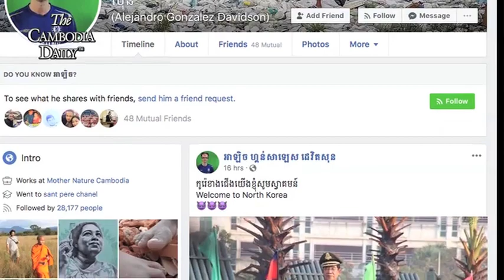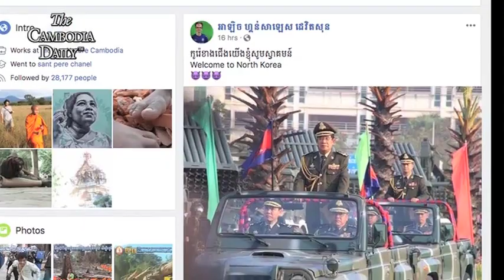លោកហ៊ុន សែនប្រកាសត្រៀមវាយប្រហារ កម្លាំងកងទ័ពណាប្រឆាំងរដ្ឋាភិបាល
លោកនាយករដ្ឋមន្ត្រី ហ៊ុន សែន នៅថ្ងៃព្រហស្បតិ៍នេះ បានបញ្ជាឱ្យ កងទ័ពដែលស្មោះស្ម័គ្រនឹងរបបរបស់លោកត្រូវត្រៀមខ្លួនកម្ទេចចោលកងកម្លាំងទាំងឡាយណាដែលប្រឆាំងនឹងរដ្ឋាភិបាលរបស់ លោកដែលកើតចេញពីការបោះឆ្នោត។ ប៉ុន្តែសហគមន៍អន្តរជាតិចាត់ទុកការបោះឆ្នោតកន្លងទៅ ជាការបោះឆ្នោតក្លែងក្លាយ។
បទបញ្ជារបស់លោកហ៊ុន សែនធ្វើឡើងក្នុងពិធីប្រារព្ធខួប ២០ឆ្នាំនៃថ្ងៃបង្កើតបញ្ជាការដ្ឋានកងទ័ពជើងគោកនៃកងយោធពលខេមរភូមិន្ទ ក្នុងរាជធានីភ្នំពេញកាលពីព្រឹកមិញនេះ។
លោកហ៊ុន សែនបានបញ្ជាក់ថា ក្រុមកងទ័ពទាំងឡាយដែលប្រឆាំងរដ្ឋាភិបាលរបស់លោកបច្ចុប្បន្នគឺជាមុខសញ្ញាដែលកម្ចេចចោល ដោយមិនអនុញ្ញាតឱ្យមានកម្លាំងណាមួយធ្វើរដ្ឋប្រហារទម្លាក់លោកដូចកាលពីសម័យសង្គមរាស្ត្រនិយម របស់ព្រះបាទនរោត្តមសីហនុ ដែលត្រូវបានកម្លាំងកងទ័ពសេនាប្រមុខលន់ នល់ធ្វើរដ្ឋប្រហារ កាលពីថ្ងៃទី១៨មីនាឆ្នាំ១៩៧០។
មិនតែប៉ុណ្ណោះលោកហ៊ុន សែនបានទទួលស្គាល់ថា លោកពិតជាបានរៀបចំពង្រឹងអំណាច និងកម្លាំងទ័ពក្នុងដៃរបស់លោកដើម្បីបន្តអំណាចតទៅទៀតផងដែរ ដោយមិនខ្វល់ពីអ្នករិះគន់ឡើយ។
ក្នុងក្បួនត្រួតពល នៅព្រឹកនេះ លោកហ៊ុន សែន និង កូនប្រុសច្បងរបស់លោកគឺលោកហ៊ុន ម៉ាណែត ហាក់បង្ហាញពីឥទ្ធិពលអំណាចរបស់គ្រួសារត្រកូលហ៊ុនផងដែរ។
ស្ថាបនិកអង្គការមាតាធម្មជាតិ លោកAlejandro Gonzalez Davidson បានយករូបថតឪពុកផ្កាយមាសប្រាំ និងកូនផ្កាយមាសបី ទៅបង្ហោះលើបណ្តាញសង្គម ដោយថា សូមស្វាគមន៍របបកុម្មុនីស្តកូរ៉េខាងជើង។
នេះជាលើកទី១ដែលលោកហ៊ុន សែនព្រមានកម្ចេកកម្លាំងទ័ពដែលប្រឆាំងនឹងរដ្ឋាភិបាលលោកស្របពេលស្ថានភាពនយោបាយក្នុងប្រទេសកំពុងឡើងកម្តៅខ្លាំង ហើយហាក់បង្ហាញថា  កម្លាំងទ័ពផ្ទៃក្នុង នៃរបបលោកហ៊ុន សែនមានអ្នកមិនពេញចិត្តចំពោះការដឹកនាំរបស់លោក។ កាលពីពេលកន្លងមក លោកហ៊ុន សែនធ្លាប់បានព្រមានកម្ចេចបក្សប្រឆាំងចោល ព្រមានកម្ចេកសង្គមស៊ីវិល ក្រោមការចោទពីបទគម្រោងធ្វើបដិវត្តពណ៌៕